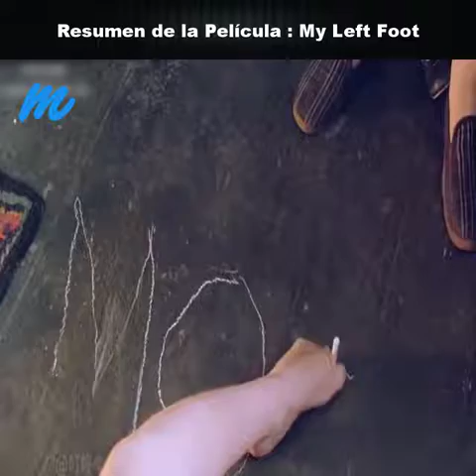Resumen de la Película R ang e Kho da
⍩⃝ Bruzz ⍩⃝2.0